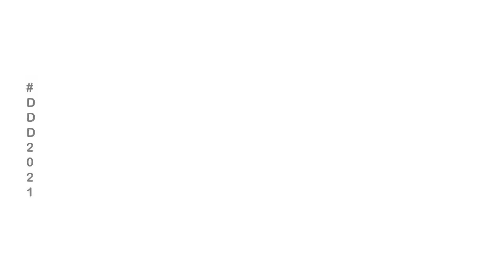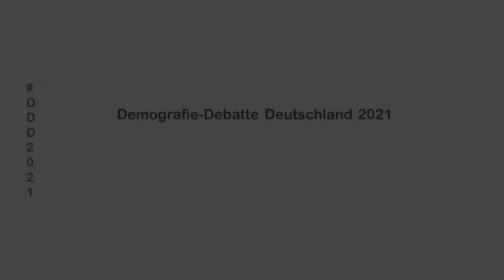DDD2021 - BGM: Hermann Binkert (INSA) übr das AQltersbild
In der Demografie-Debatte Deutschland 2021 berichtet Hermann Binkert (INSA) über die Ergebnisse der Generationen-Studie 50Plus zum Altersbild der Babyboomer..